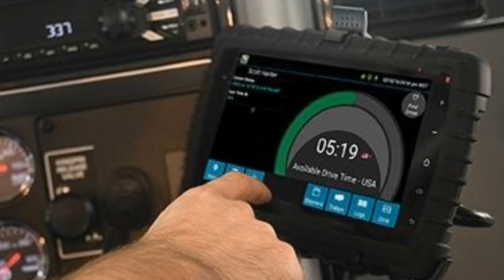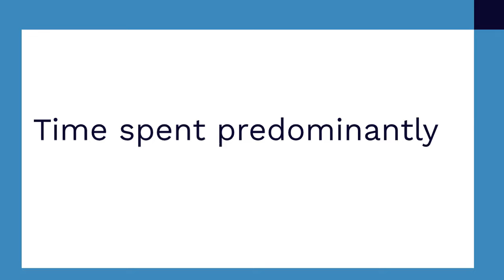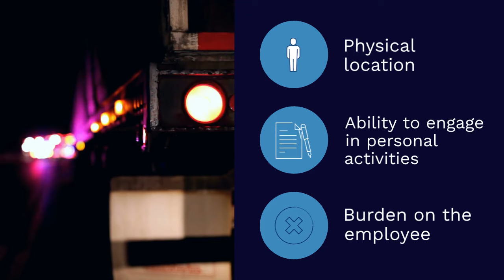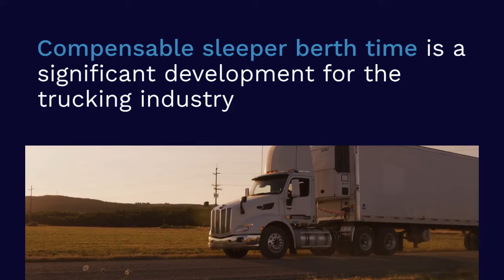Federal Court Orders Truckers' Sleeper Berth Time PAID BEYOND 8 HOURS!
In a groundbreaking ruling, a federal court has mandated that truckers' sleeper berth time must now be compensated beyond the standard 8 hours. This decision marks a significant victory for truckers who spend extended periods in their sleeper berths while on duty. Join us as we learn the implications of this court order and explore how it will impact the trucking industry moving forward.

Stay informed and updated on the latest developments in the trucking world.